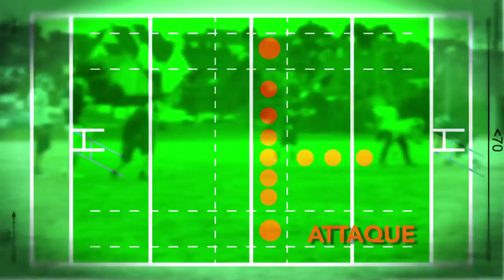Foot américain : US & coutumes à Lorient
La France compte 180 clubs de football américain inscrits dans un championnat étagé en 4 catégories. En Morbihan, les Mariners de Vannes évoluent en championnat régional et l'équipe des Celtics de Lorient en 3e division. Clara Gestin a rencontré ces passionnés lors d'une séance d'entrainment à Larmor-plage.